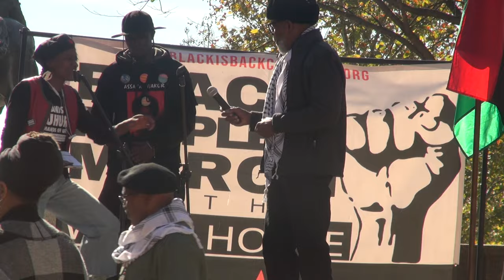Chairman Omali at the 15th Annual Black People's March, "Africans, Palestinians share the same fate"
Chairman Omali Yeshitela delivers the mobilizing keynote address at the start of the 15th Annual Black is Back Coalition, Black People's March on the White House, beginning at Malcolm X Park.

Chairman discusses the growth of the anti-colonial movement, the unity of African, Palestinian, Indigenous and colonized people, and deepens the struggle against white nationalist opportunism on the part of the so-called white left.

He makes the point that during the Black Power Movement of the 1960s, the anti-war, leftist movement withdrew their resources from SNCC and others for their pro-Palestine position during the point of the Six Day War. He quotes Che Guevara, "Solidarity isn't a matter of well wishing. It's sharing the same fate whether in victory or in death. Africans and Palestinians share the same fate."

Drop the charges against the Uhuru 3!

BlackisBackCoalition.org
HandsOffUhuru.org